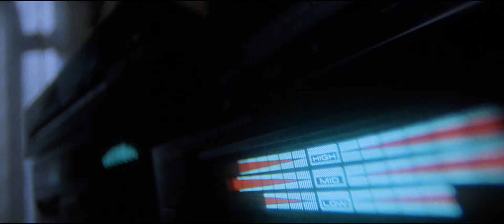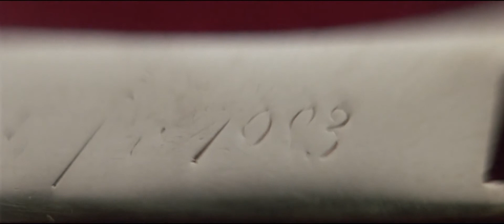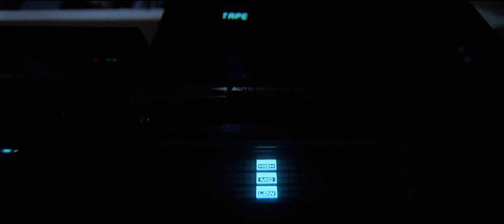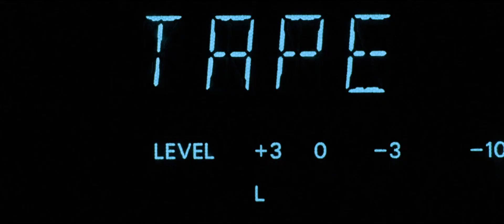Claudio Simonetti - Albinoni In Rock - OPERA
Albinoni In Rock - Claudio Simonetti

OPERA - Dir. Dario Argento